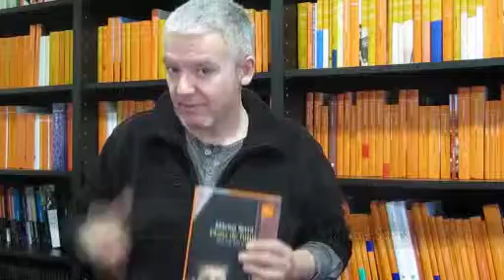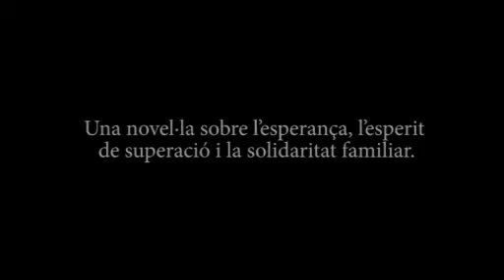Plans de Futur de Màrius Serra -Premi Sant Jordi-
L'escriptor Màrius Serra ens comenta els trets principals de la novel·la Plans de futur, guardonada amb el Premi Sant Jordi.